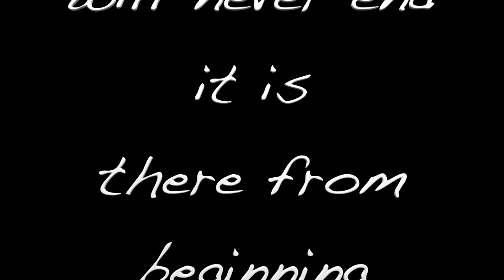Aama आमा | Laboni Chakraborty Prasai | Ramesh Diyali | Preetam Diyali | New Nepali Song 2023.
🎶 Audio Credits

♬ Singer
LABONI CHAKRABORTY PRASAI

♬Lyrics
RAMESH DIYALI

♬Music
PREETAM DiYALI

♬ Arrange

LABONI-PRAMOD

♬ Recordist(Vocal)
RAJA BABU THARU/DIL SHARKI

♬Studio (Vocal)

ACOUSTIC NEPAL

♬Track Mixing | Mastering
CHANDRA CHAUDHARY

♬Instrumentalists

Guitars(Bass/Rhythm) :- Sachin Singh
Tabla/Madal :- Kumar Maharaj
Flute :- Nagendra Rai
Israj :- Santosh Bhakta Shrestha

©Laboni-Pramod, 2023
Unauthorized downloading and uploading on any streaming platform is Strictly Prohibited